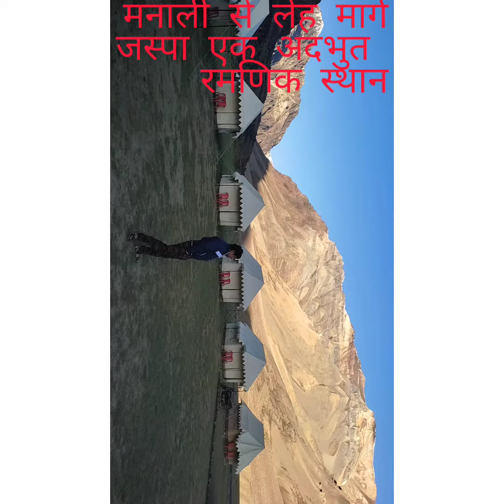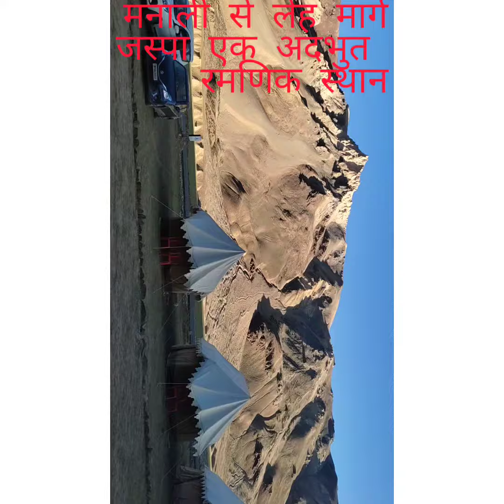कभी तो आईये! लाहौल सफीति जस्पा गर्मी मे भी - 5 डिग्री तापमान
Created by Rajesh Bhsrdwaj